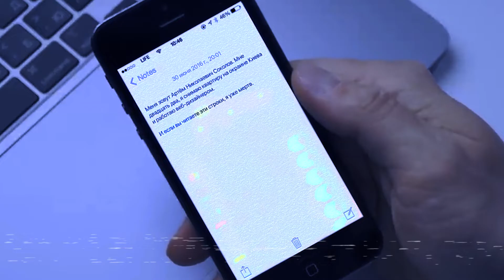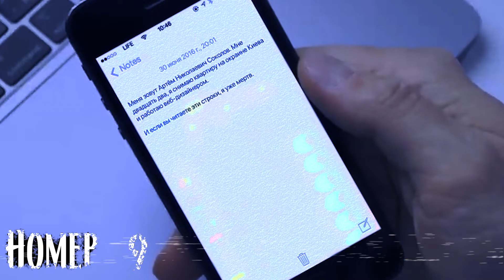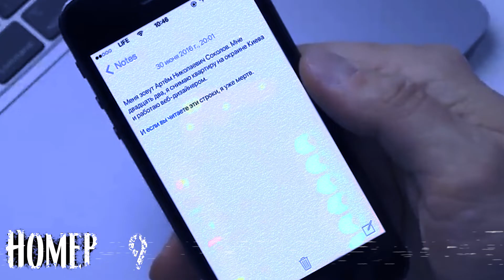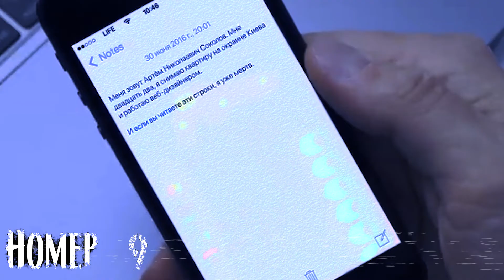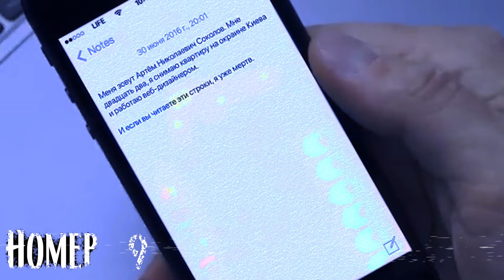Номер девять | №9 | Страшная история | Подвал в Киеве с проходом в иные миры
Меня зовут Артём Николаевич Соколов. Мне двадцать два, я снимаю квартиру на окраине Киева и работаю веб-дизайнером.
И если вы читаете эти строки, я уже мертв.

Автор: Random Forest
Озвучил: Зов Извне
Музыка: Iron Cthulhu Apocalypse - Youtube Mixes - The Fog Lands
Ado Torai  (渡来 亜人) - Kimi Ga Nozomu Eien - Rokugatsu no Memory
Ado Torai  (渡来 亜人) - Kimi Ga Nozomu Eien OST- Takayuki no Kokuhaku
Almusic34 - Peace landscape 2
Shoji Meguro - Yahiro no Himorogi (SMT 3 Nocturne OST)
Zizz Studio - Saya no Uta OST - Schizophrenia